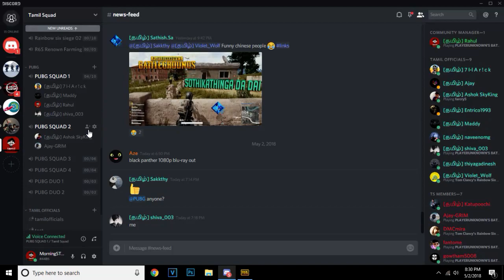PUBG l TAMIL l LIVE l With Thalaivar Sakkthy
That will be a great encouragement to us to make new and best content.

To Join our crew
- TamilSquad (YT)